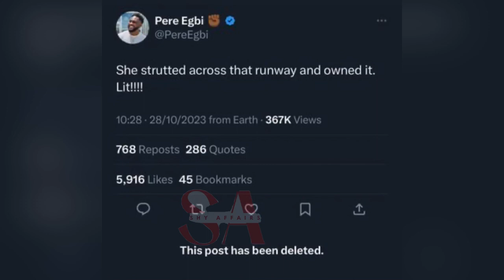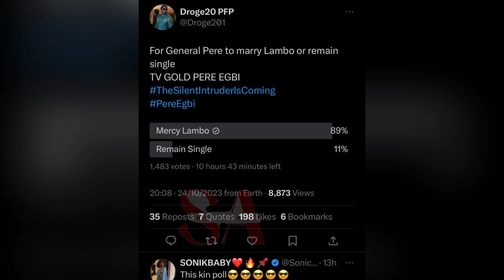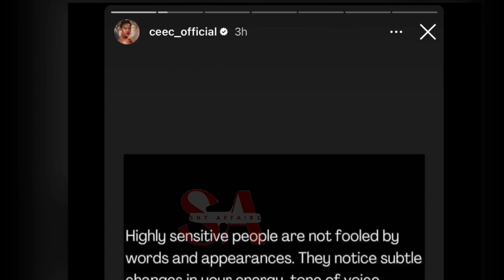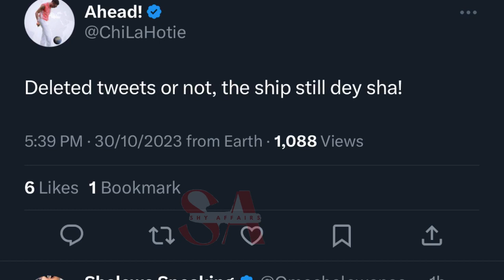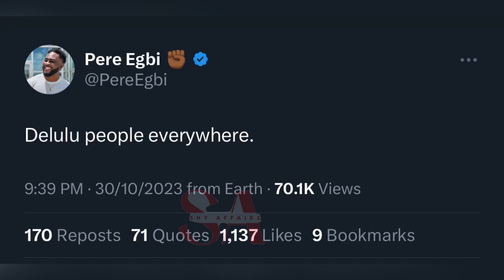Pere has deleted everything about Mercy on his page, CeeC & Doyin in a music video